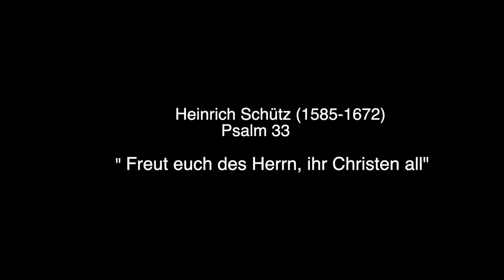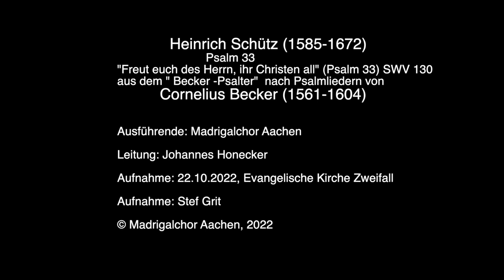Schütz / Becker – Psalm 33 – Freut euch des Herrn, ihr Christen all – SWV 130 – Madrigalchor Aachen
„Freut euch des Herrn, ihr Christen all“ (Psalm 33) SWV 130
aus dem „Becker-Psalter“ nach Psalmliedern von Cornelius Becker (1561–1604)

Ausführende:
Madrigalchor Aachen
Leitung: Johannes Honecker

Aufnahme:
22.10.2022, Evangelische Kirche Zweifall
Aufnahme: Stef Grit

Ein Projekt des Vereins Mitteldeutsche Barockmusik in Sachsen, Sachsen-Anhalt und Thüringen (MBM) als Veranstalter des Projektes SCHÜTZ22 – „weil ich lebe“ und des Verbandes Deutscher KonzertChöre (VDKC).